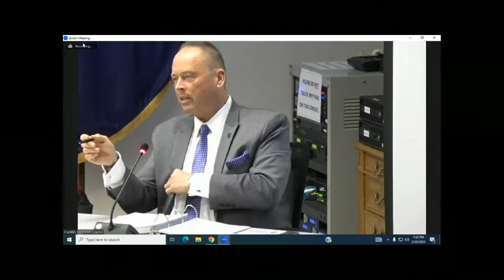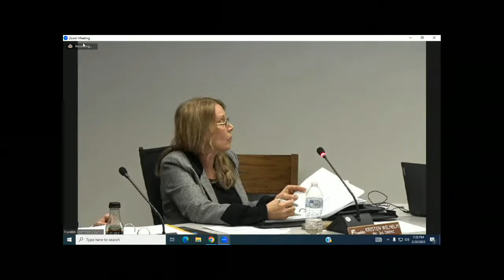Common Council - 2/20/2023 6:30 PM